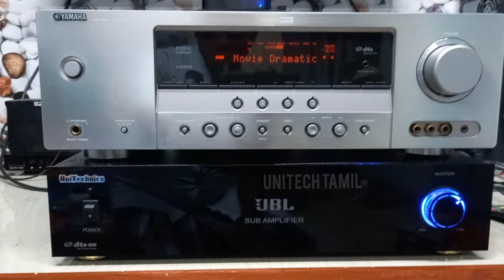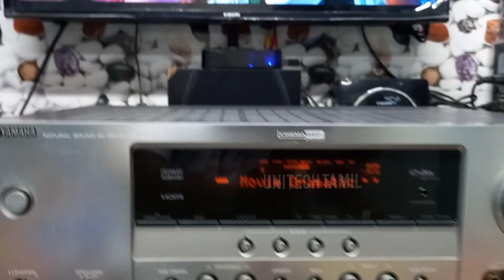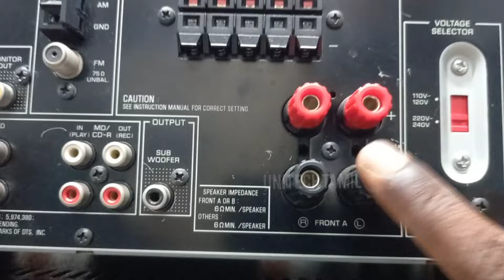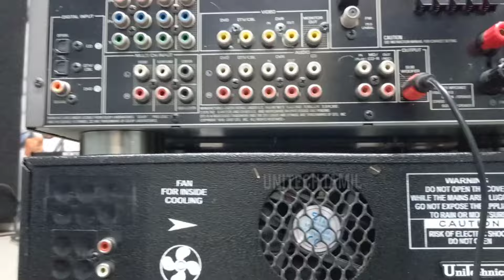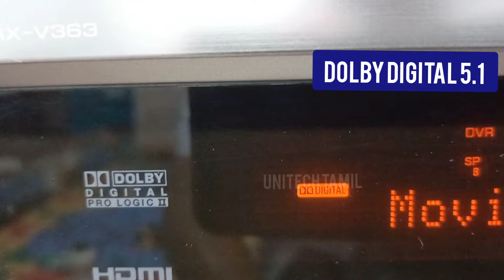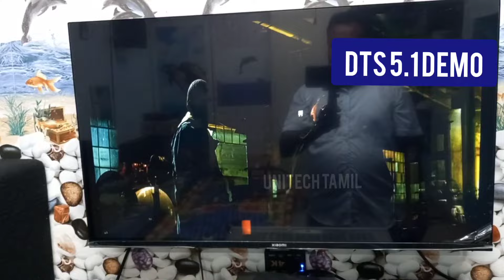YAMAHA 5.1 AV RECEIVER SALE | SUBWOOFER AMPLIFIER FOR SALE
YAMAHA 5.1 AV RECEIVER SALE | SUBWOOFER AMPLIFIER FOR SALE IN TAMIL
OPTICAL INPUT-2
COAXIAL -1
5.1 ANOLOG -1
AUX INPUT
DOLBY DIGITAL DTS SUPPORTED
PRICE - AV RECEIVER & SUBWOOFER AMPLIFIER  COMPO (WITH OUT SPEAKERS)
RS 20000